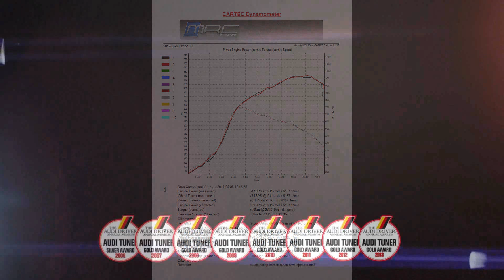Audi TTRS with TTE500 Turbo for MRC Stage3 Remap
Audi TTRS with TTE500 turbo, Forge FMIC , Full MIlltek, Cold air feed, 034 intake, Carbon Clean and deflap